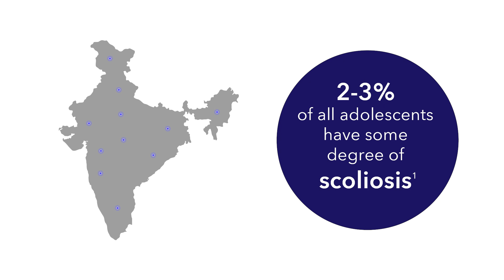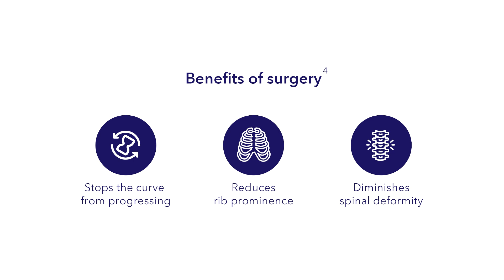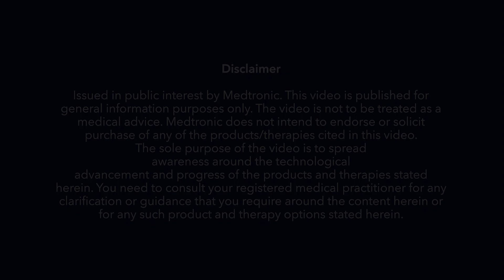Meet Sumedha | Medtronic India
Meet Sumedha, whose courage and resilience shine through her journey with scoliosis. From diagnosis to treatment, hear how she overcame those challenges and marched toward a life of normalcy!